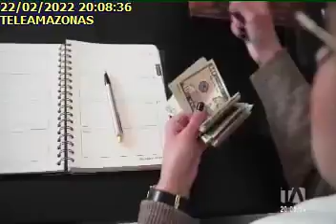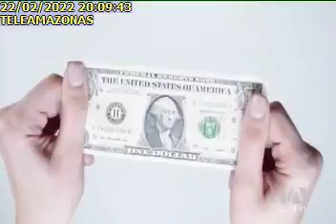TA22022022 EJECUTIVO ENVIÓ A LA ASAMBLEA LEY DE INVERSIONES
EJECUTIVO ENVIÓ A LA ASAMBLEA LEY DE INVERSIONES